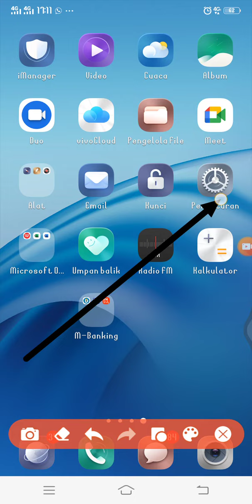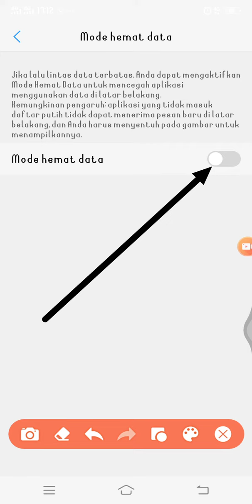Cara Aktifkan Mode Hemat Data di Vivo Y81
Hallo bos bis dalam video ini otong bakal saring ke Bos Bis semua Cara Aktifkan Mode Hemat Data di Vivo Y81, bagi bos bis yang belum tau yuk simak videonya dan jangan di skip ya biar paham, mudah mudahan bermanfaat :)